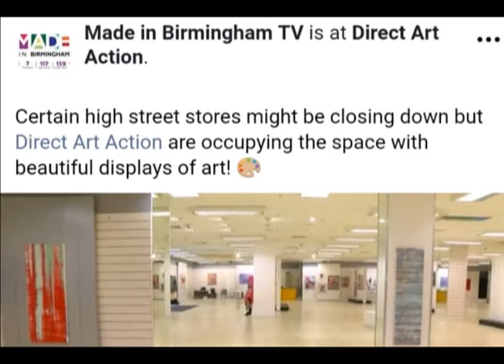Direct Art Action 2018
Brief summary